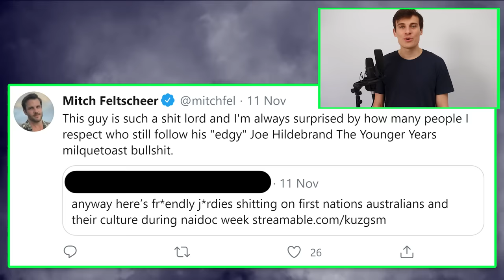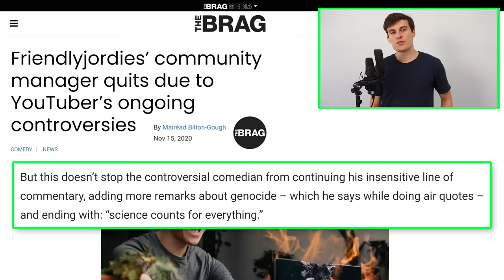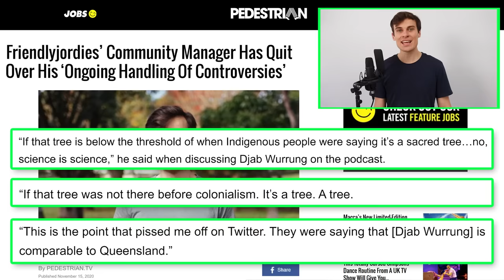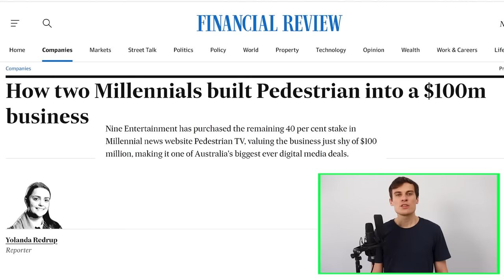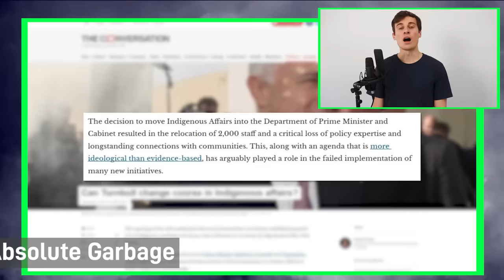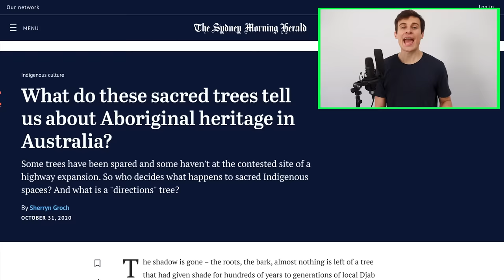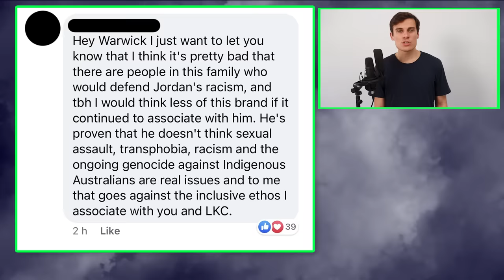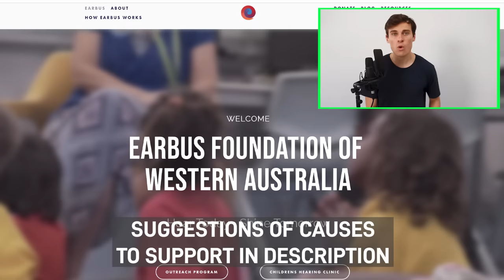Friendlyjordies is Cancelled (for real)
Ad-rev from this video goes to the Australian Conservation Foundation

I've gone and done it this time

response to Nich Richie @nichrichie and Abbie Chatfield @abbiechatfield